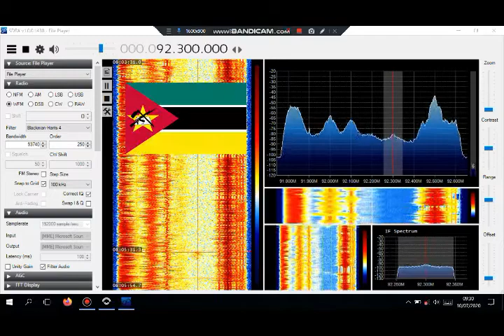FMDX Antena Nacional MOZ via Meteor Scatter 10th July 2020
1. Brief ping with half of the "Antena Nacional" jingle
2. Longer burst in Portuguese,  "Moçambique" mentioned
Received in Botswana 0803 CAT (UTC+2) 10th July 2020